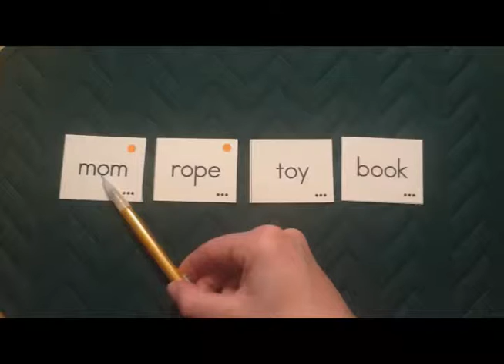UURC Next Steps Word Study - Additional Core O Patterns and Sounds pt. 6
An example of the University of Utah Reading Clinic Next Steps(SM) word study verbiage and sounds for Additional Core "O" vowel patterns (part 6).